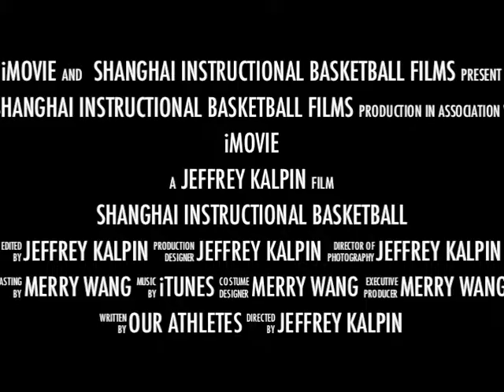Shanghai Basketball Full YouTube Video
Shanghai Instructional Basketball June 2012 media release video.